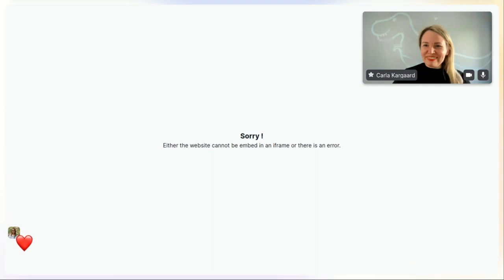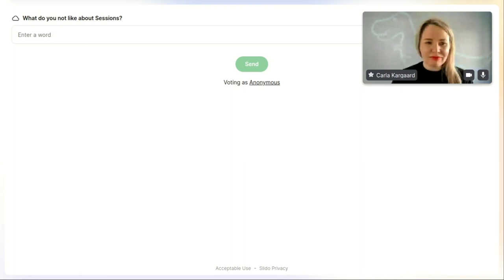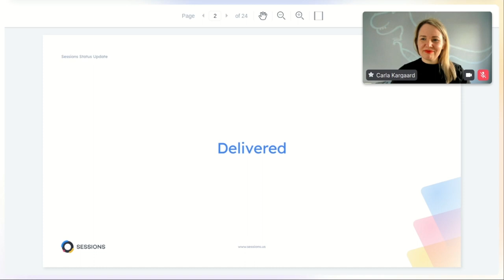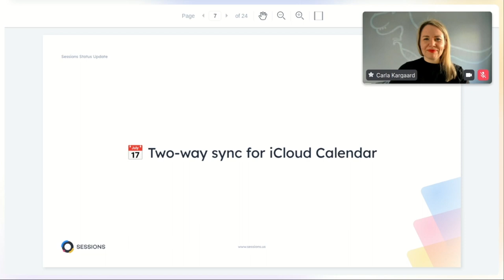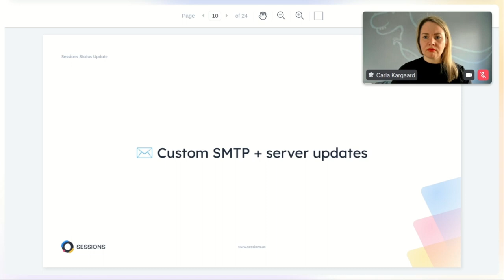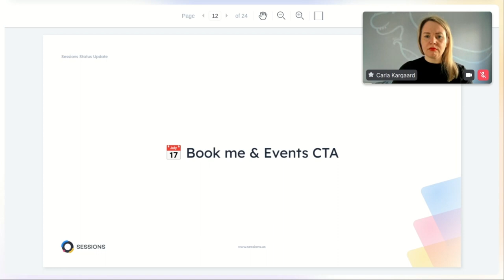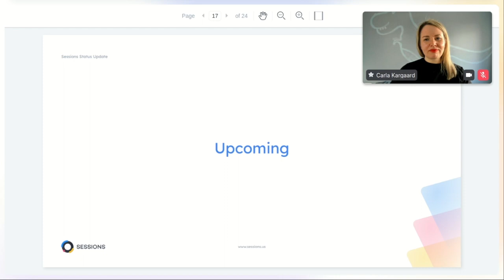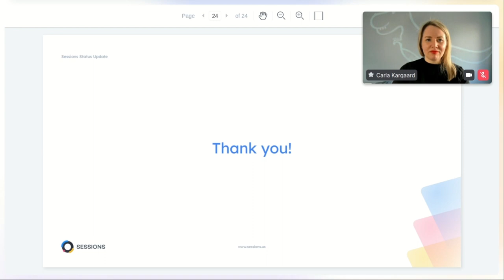WIN $2,500 with Sessions | Webinar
💰 Stand the chance to WIN $2,500 with SESSIONS! 💰
We'll draw a new lucky winner every month!
It's easy to enter:
2. Generate at least one sale
3. Increase your chances with multiple sales

Note: If you used your link to make a sale, you are already in the game.

👉Try Sessions, the best platform for online meetings, demos, workshops and webinars

Discover all Sessions integrations, including Google Docs, Slido, Airtable, Canva, YouTube, Vimeo, Figma and others, in Sessions Help Center

🧰 Sessions also comes with all the tools you need to plan & run successful sessions:
and many others on the way.

🙌 Be part of the Sessions community. Follow us and @ us to tell us what you would like to see in future updates: